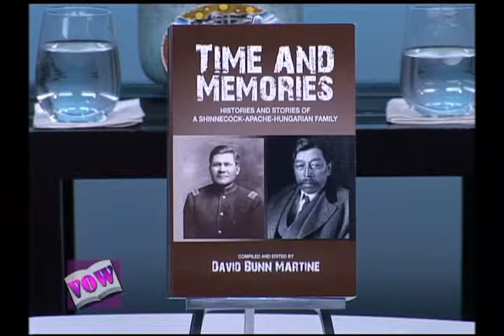"Time And Memories" Histories and Stories of A Shinnecock Apache-Hungarian Familys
VOW Voices of Wisdom host Brenda Simmons has the unique pleasure of interviewing artist and Director of the Shinnecock Museum- David Bunn Martine. Not only is he an artist whose specialties range from portraits, landscapes, to spiritual subjects, but David gives us an personal and rare informative intense and detailed background of the history of his family primarily obtained through the oral history of his grandmother Alice Osceola Bunn Martinez, uncle, David Walkus Martinez,; mother Marjorie Carola Martinez; and his father Thomas Siklos. A must see interview that includes his family history connected to whaling, the family history on Long Island dating back to the late 1800 to early 1900's, as well as their family connection to Geronimo. Come take this unforgettable journey.